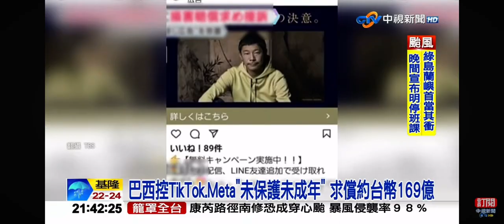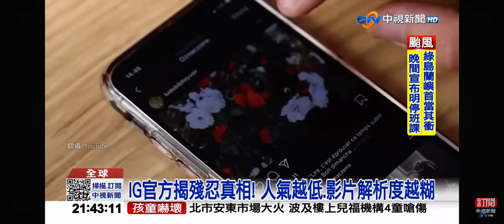2024-10-29中視2100整點新聞-日控Meta放任詐騙求償9200萬 巴西告Tik Tok沒保護孩童